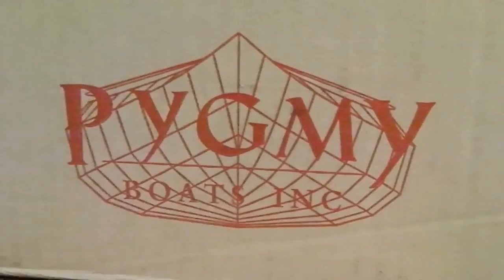Building a wooden kayak - The Pygmy Arctic Tern 14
A video with some time lapse and random footage of me building a stitch and glue kayak.

I'm an experienced paddler, but a first time builder.
My boat is named the Articuno and it's a Pygmy Arctic Tern 14.  The paddle is a Greenland Style paddle that I made in a workshop from T and J paddles.

Overall the building process was not crazy difficult, and with a few audiobooks even the sanding goes by fast.  Very pleased with the quality of the finished product, definitely exceeded my expectations.

The Arctic Tern 14 is quite maneuverable, and rolls very easily.  People are friendlier when you paddle in a wooden boat, and I often see people taking photos of the boat.